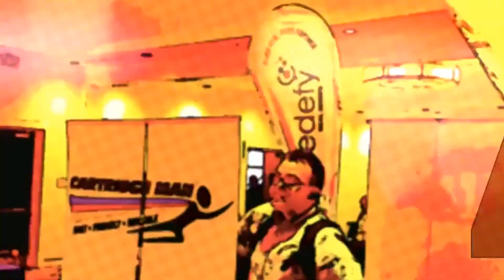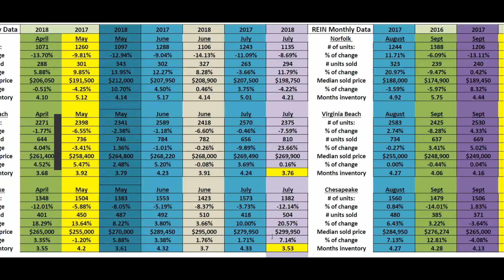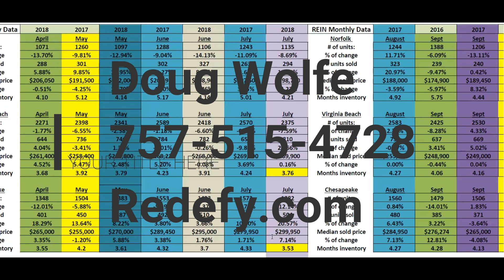Hampton Roads Real Estate Market Update July 2018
Go to Full Screen for best Viewing!  757WhatsmyHomeWorth.com
Hampton Roads Real Estate Market Update
Monthly report of Southside Hampton Road’s current real estate market. (Virginia Beach, Norfolk, Chesapeake)
podcast:   RealEstateWreckoning.com
 Whats my Home worth?
Doug Wolfe, GRI, ABR, E-PRO, CDPE, MRP, IMSD
Principle Broker
Redefy Real Estate